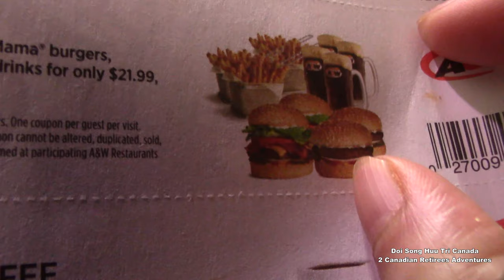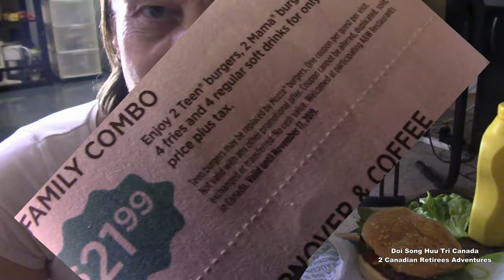A&W Dinner 🍔🍟🥤 Dinner 4K/Bữa ăn tối cho ngày